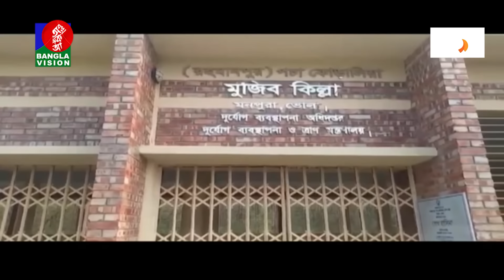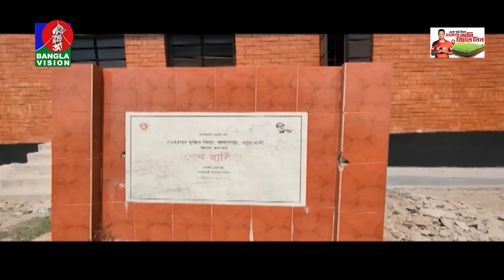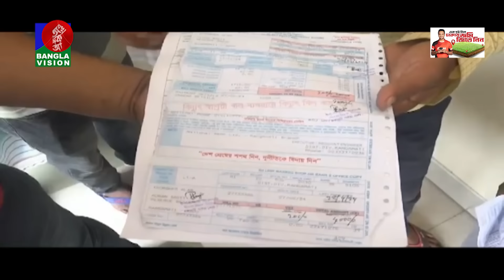সকাল ১১টার বাংলাভিশন সংবাদ | Bangla News | 11 May 2024 | 11:00 AM | Banglavision News